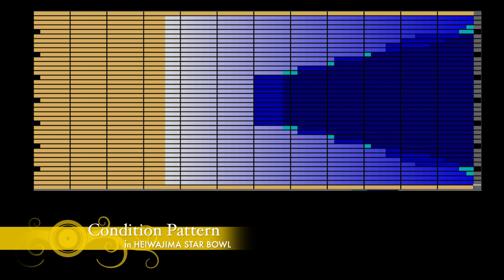徳江和則プロ軌道ビデオ HEAT LAVA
2019年7月発売　ヒート・ラヴァ
TRACK     HEAT LAVAの軌道を徳江和則プロの投球で御覧ください